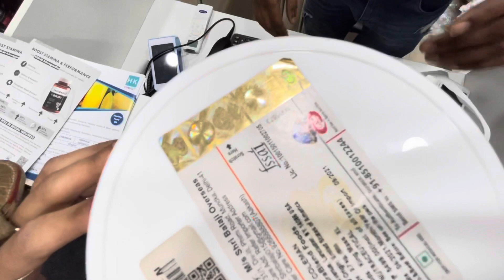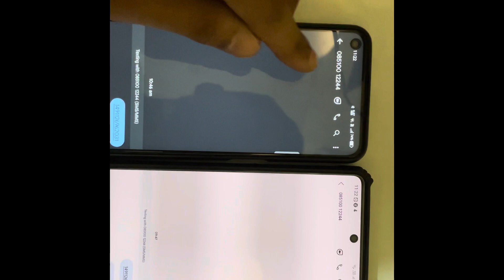HealthKart: Give Fake Supplement? (Part 1)healthkart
Healthkart give Fake Supplement

 Health kart of Patna Exposed ||Give Fake S@HealthKart

RC king mass product is fake (price4399) given by Healthkart Patna Bihar .So take your supplement from your trusted shop,but not from  Healthkart. Please 🙏 support me and share as much as you can please.